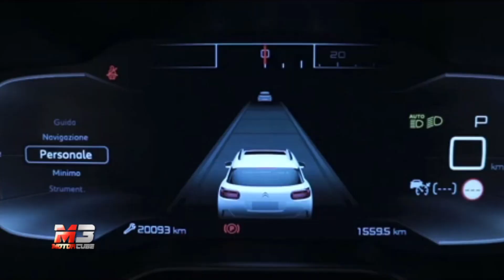NEW CITROEN C5 AIRCROSS 2020 - FIRST TEST DRIVE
Difficile trovare auto di questo segmento di mercato in grado di distinguersi come riesce a fare il Nuovo SUV Citroen C5 Aircross. Se il comfort lo mette in primo piano, beh non fa da meno lo stile. Oltre alle versioni Pure Tech a benzina e alle BlueHDi diesel, è disponibile anche nella configurazione Plug-in Hybrid ed ora la ricarica è più semplice e veloce dato che è stata ottimizzata: si scende a meno di due ore se si utilizza il cavo di ricarica opzionale da 7,4 kW.

Il suo appeal è quello di un SUV dinamico e moderno e, giusto per essere unico, sono personalizzabili anche le parti in plastica. La capacità del bagagliaio è uno dei suoi fiori all’occhiello dato che arriva oltre i 1600 litri. All’interno la tecnologia vanta, solo nel comparto sicurezza, di ben 20 sistemi di assistenza alla guida, tra cui l’approccio verso la guida autonoma.

Subtitles available for all languages:
- Press ۞
- Press subtitles
- Choose Italian
- Press translate
- choose Language